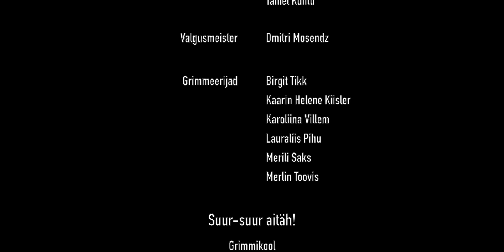Georg Ots Tallinn Music College students perform "Bohemian Rhapsody" by Queen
Georg Otsa nim Tallinna Muusikakooli  2020/2021 õppeaasta 3. kursuse  lavalise liikumise lõputöö (õpetaja Kristin Murula)
▪ Vokaaljuhendaja: Mare Väljataga
▪ Lauljad: Natalja Zaugarova, Joosep Järve, Ingel Marlen Mikk, Semjon Greef, Marta Arula, Viktoria Lõkova, Uliana Olhyna, Darja Guseinova.
▪ Assistendid: Maribel Ermel, Taniel Kuntu
▪ Valguskunstnik: Dmitri Mosendz
▪ Helindaja: Eduard Reitman
▪ Grimmerijad: Birgit Tikk, Kaarin Helene Kiisler, Karoliina Villem, Lauraliis Pihu, Merili Saks, Merlin Toovis
▪ Vene Kultuurikeskuse administraator: Irena Valge

TÄNAME: Grimmikool , Tallinna Ülikooli Balti filmi, meedia ja kunstide instituut (BFM), Rahvusooper Estonia kostüümilaenutus, Vene Kultuurikeskus